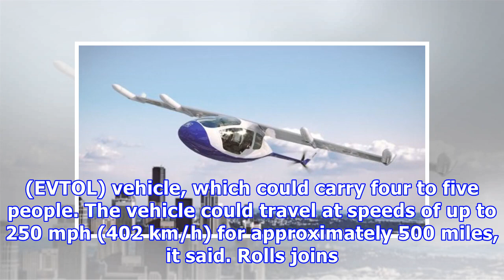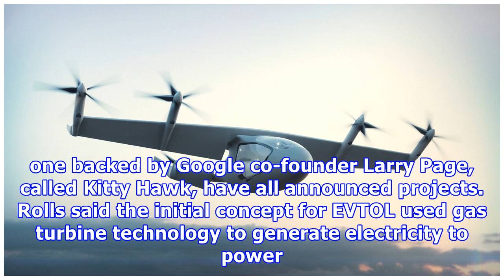Rolls Royce to develop flying taxi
Image copyright Rolls-Royce Image caption The EVTOL could carry four to five passengers for 500 miles, Rolls-Royce says Engine maker Rolls-Royce has designed a propulsion system for a flying taxi which it says could take to the skies as soon as early next decade. The British firm said it had drawn up plans for an "electric vertical take-off and landing" (EVTOL) vehicle, which could carry four to five people. The vehicle could travel at speeds of up to 250 mph (402 km/h) for approximately 500 mil...